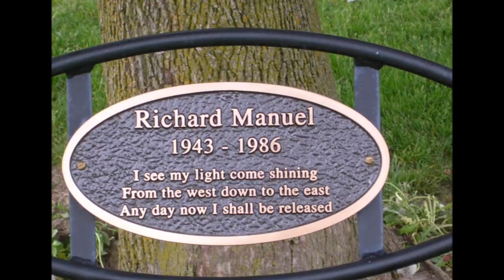Richard Manuel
Whispering Pines by The Band with Richard Manuel on vocal.